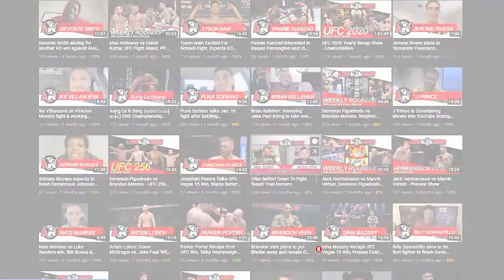Ian Garry: ''I'm Going To Be UFC Champion"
Ian Garry chats with Jordan Ellis ahead of his UFC debut against Jordan William on November 6 at UFC 268.